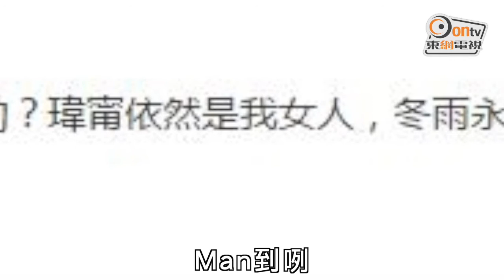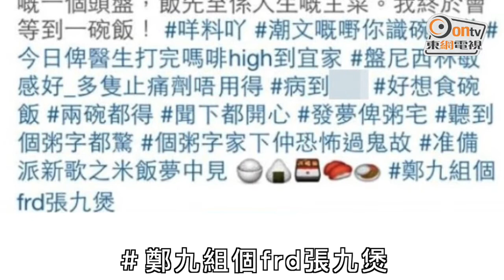《娛樂演‧講‧聽》樂仔有幾多女？張家輝話你知！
《娛樂演‧講‧聽》樂仔有幾多女？張家輝話你知！20150325

 把口一向都唔收嘅張家輝，喺訪問到大爆喺搵新戲女角嘅時候，睇到個女仔原來係余文樂嘅前度，當場寸余文樂多女，喺隔離嘅余文樂即話佢「作嘢」同「離譜」，咁究竟係堅定流嘅呢，大家快啲睇片研究吓喇！
另外，成日畀人話變臉嘅徐子珊就話，唔怕觀眾睇番佢舊作會話佢個樣有唔同喎！台灣娛圈有兩pair情侶鬧分手，就係阮經天同許瑋甯、郭采潔同楊祐寧，阮經天呢日喺微博就話「瑋甯依然是我女人」，粉碎分手傳聞，而郭采潔喺活動度講起同楊祐寧嘅感情時，就講到想喊咁嘞，咁睇佢點講，快啲click入《東網電視》喇！